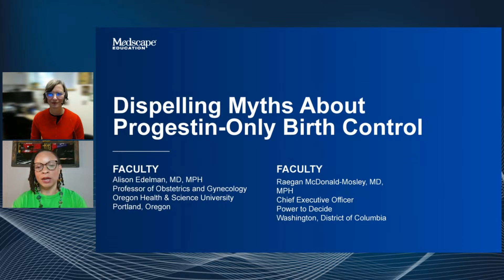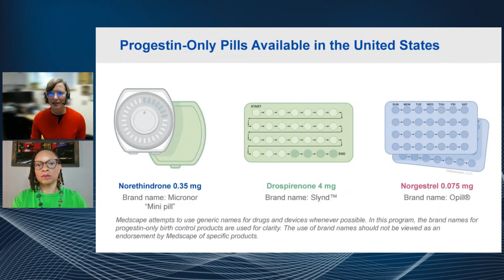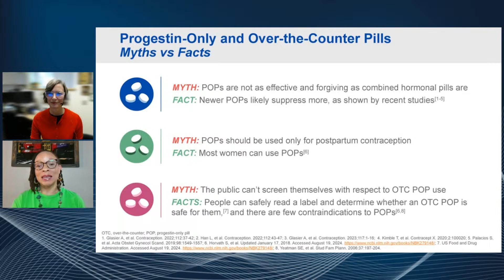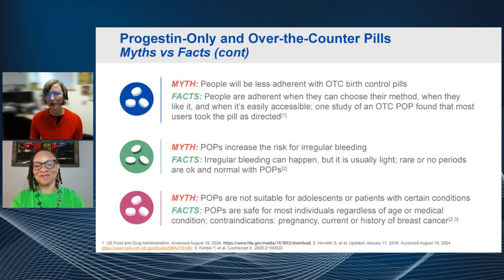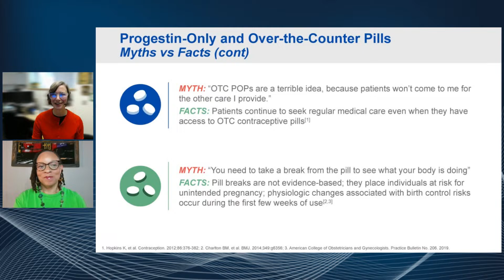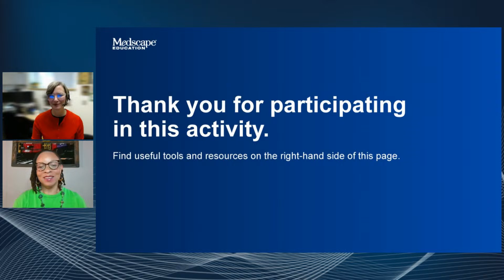Dispelling Myths About Progestin-Only Birth Control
Options for hormonal birth control have expanded with the approval of over-the-counter progestin-only birth control pills. Now that access is expanding, learn how clinicians can help their patients wade through all of the information about the available options.

Join Drs. Edelman and McDonald-Mosley in this live 15-minute event as they address some of the biggest myths around progestin-only pills and arm you with facts you can share with your patients.

Faculty: Alison Edelman, MD, MPH
Faculty: Raegan McDonald-Mosley, MD, MPH

Earn free 0.25 AMA PRA Category 1 Credit™. Access for credit will be shared at the end of this live event.

Click the link to view the Accreditation and Disclosure details before participating: Medscape.org/viewarticle/1001466

Supported by an independent educational grant from Perrigo.